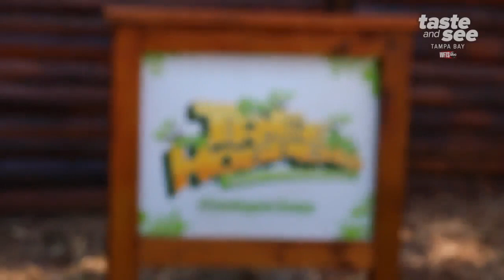TreeHoppers Aerial Adventure Park takes you to new heights | Taste and See Tampa Bay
Get ready for a thrilling experience from the treetops! TreeHoppers Aerial Adventure Park in Dade City is one of the largest obstacle courses of its kind in Florida.